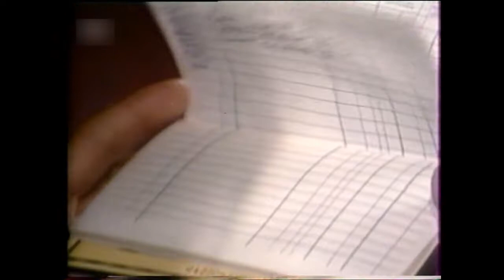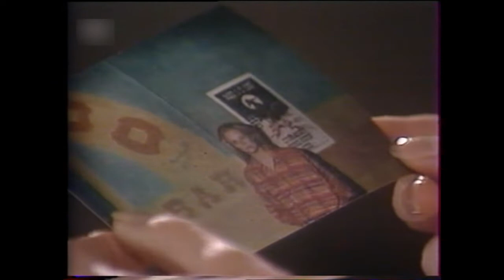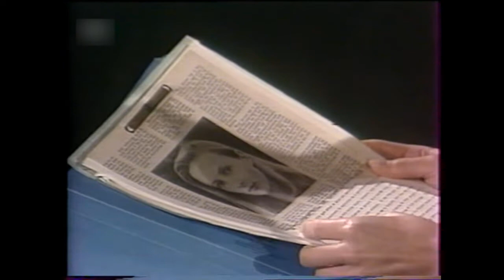Санта Барбара 727 серия на русском